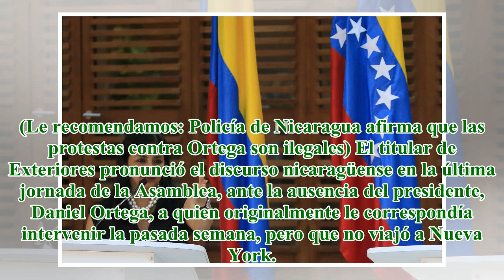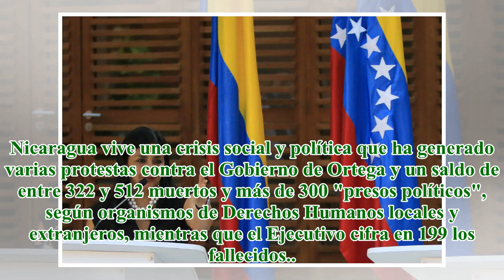"Nicaragua ha resistido a intentos de golpe de Estado", canciller en la ONU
Canciller de Nicaragua, Denis Moncada, durante su intervención ante la Asamblea General de la ONU.EFE El Gobierno de Nicaragua aseguró hoy en Naciones Unidas que ha "resistido" a un golpe de Estado si bien la normalidad está retornando al país, al ti...